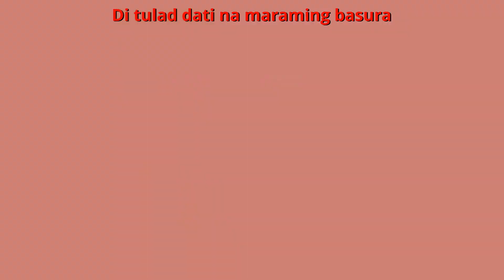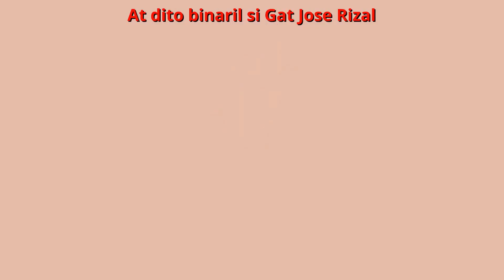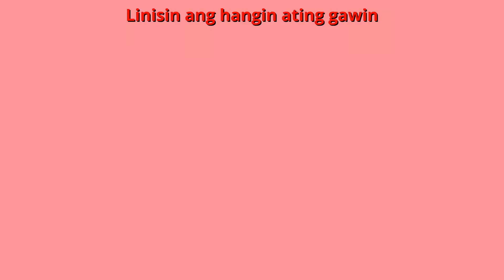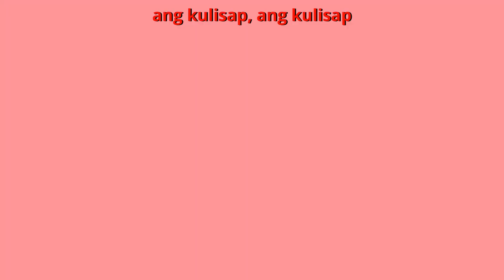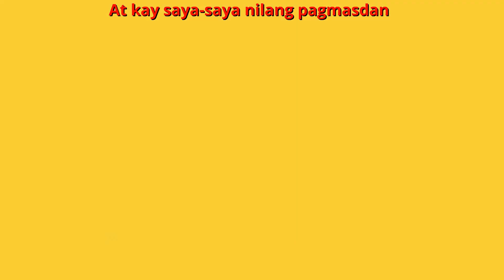Pasig River | Flexy Bear Mga Awiting Pambata Compilation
English Title: Pasig River Song
Filipino / Tagalog Title: Pasig River

Enjoy this compilation of kantang pambata nursery rhymes featuring:
00:00 - Intro
00:10 - Pasig River
02:07 - Luneta Park
04:52 - Linisin Ang Hangin Natin
06:53 - Ang Kulisap (Ladybug Song)
08:39 - Playground